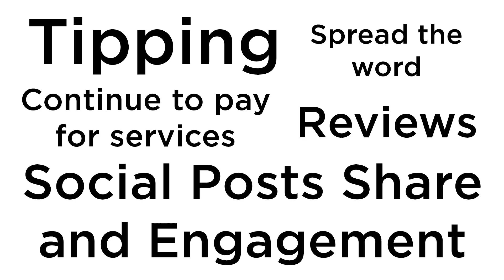Working With Micro Influencers Parody | My Life As A Micro Influencer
I wanted to do a little PSA of sorts for local businesses and this is a little comedic moment that was born. Enjoy hearing about the "trials and tribulations" of My Life As A Micro Influencer and what working with micro influencers may be like. Haha.

Feel free to continue the conversation with me and others in the comments section below and let me know if you liked the video by hitting that "like" button.

Getting Down To Business

▶ Curious to see what I'm up to in the world of entrepreneurship and digital marketing? to learn more!

ツ